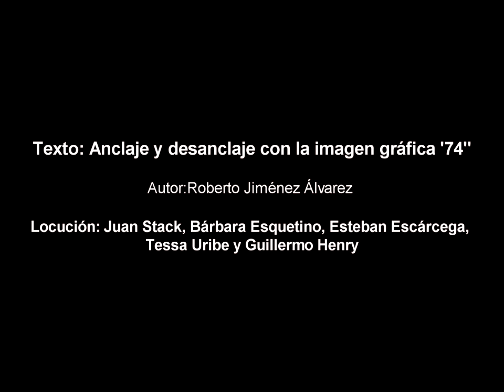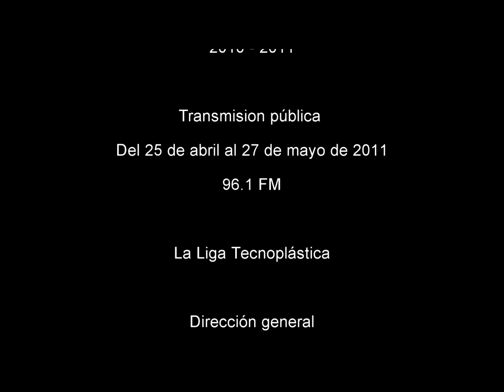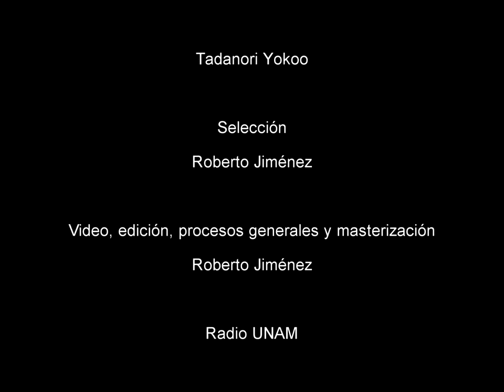TADANORI YOKOO IMÁGEN GRÁFICA '74 MIERCOLES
Exposición Temporal
25 Bastidores Acústicos comisionados por Radio UNAM para La Liga Tecnoplástica.

Durante cinco semanas entre abril y mayo de 2011 se transmitieron interpretaciones ultraestéticas sonoras y textuales a partir de 5 obras universales seleccionadas para el programa radiofónico "Bastidor Acústico" producido por Radio UNAM y realizadas por artistas de La Liga Tecnoplástica.

En el transcurso de cada semana aparecieron durante la programación regular de Radio UNAM FM microprogramas diarios con dichas interpretaciones. Cada día de la semana abordó un acercamiento o interpretación particular para cada obra seleccionada de acuerdo a los siguientes lineamientos:

Lunes: Tema sonoro: Una obra sonora con construcción y recursos preferentemente no tonales. Aquí se utilizó cualquier generador sonoro y cualquier o ningún método compositivo.

Martes. Tema musical: Una obra sonora con construcción y recursos preferentemente tradicionales, tales como instrumentos y notación (esto no significa que estos no puedan ser ideados, construidos y/o ejecutados por el mismo autor). Toda metodología fue bienvenida.

Miércoles. Visión oral: Interpretación particular del artista participante respecto de la obra elegida, podrá realizarse de manera libre en términos de lenguaje y recursos vocales.

Jueves. Descripción técnica y conceptual de la obra: Lectura de ficha técnica y análisis de la obra.

Viernes - Incidencias históricas: Assamblage sonoro de las conexiones entre obras posteriores o anteriores que puedan involucrar a la obra interpretada. Información textual sobre dichas incidencias.

En el sitio pueden consultarse los bastidores en los formatos oficiales de la radiodifusora así como textos explicativos referentes a la transmisión.

Lo que presentamos en estos videos pretende generar un ejercicio de observación de los Bastidores Acústicos a través de la experimentación de la obra seleccionada y sus enlaces ultraestéticos con las obras sonoras, musicales y textuales realizadas ex profeso.

La concepción del "armado" sonoro o mezcla de los microprogramas, la selección de las obras sonoras, los tratamientos aplicados a dichas selecciones, los diversos procesos utilizados de manera general y la masterizacion fueron realizados por Roberto Jiménez Álvarez. Los videos también, han quedado a cargo del artista.

Se invita al espectador(a) a seleccionar el volumen completo del reproductor de youtube, también la mas alta calidad de reproducción así como la pantalla completa para omitir distractores y poder disfrutar de los trabajos que entre otros elementos sonoros incluyen el uso de Mínimos Aurales (ruido a bajas frecuencias, sonidos incidentales, cortes y procesos silenciosos, murmullos y voces poco perceptibles). Cabe mencionar que audio y video han sido realizados con criterios particulares y no oficiales, ni académicos en términos  técnicos. No se tomaron en cuenta métricas ni estándares para la realización de las mezclas en sentido de desvanecimientos, reducción de ruidos o aparición de contenidos en tiempo y forma tradicionales. Los cortes abruptos, la superposición de contenidos y demás "anomalías" son deliberados y contemplados cuidadosamente.

Créditos generales:

Contenidos textuales: Roberto Jiménez Álvarez, Ana Libia Marín Silva y Helios Beltrán Romero.

Selección de obras: Roberto Jiménez Álvarez y Helios Beltrán Romero.

Estudio audio / video: "Isla Zafiro"

Radio UNAM:

Subdirección de producción y operación: Emiliano López Rascón.

Locutores: Bárbara Esquetino, Juan Stack, Guillermo Henry, Tessa Uribe, Esteban Escárcega.

Estudios 1, 2 y 3.

Los créditos particulares de cada video se encuentran al final de los mismos.

Todos los derechos de las obras son propiedad de sus respectivos autores, la realizacion de los presentes trabajos no significan una alteracion de las obras originales.